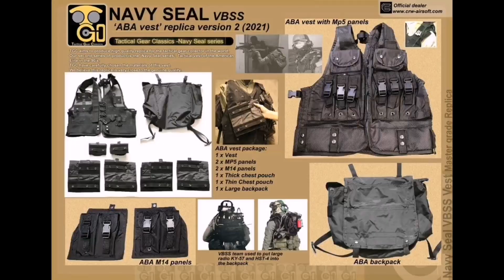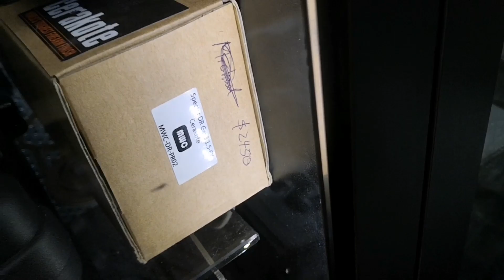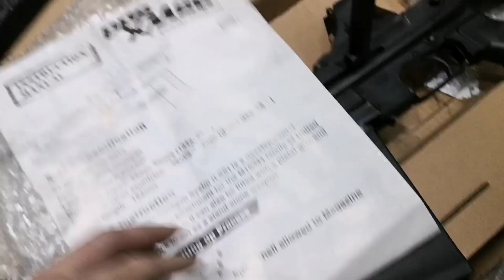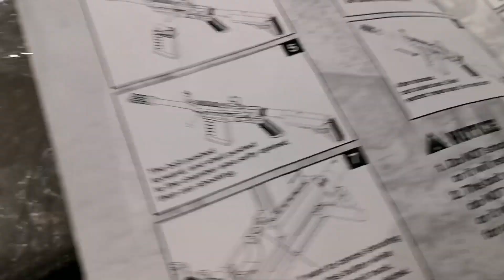CRW結業清貨Double bell Kar98k Spring shell eject 1450hkd, Marushin Kar98 sold, Xm26 shotgun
多謝大家多年支持,本公司鰂魚涌店五月尾結業
現在 進行特價大清貨希望大家盡快過來購買心愛產品。

本來想寫千字文，不過時間緊迫, 後補給大家，再加 youtube或晚上直播同大家慢談。
現在簡短聲明：
CRW香港店營運至五月尾, 訂了貨的客人如果五月尾貨品還未出現可以收回訂金，我亦會逐位聯絡溝通。大家也可 whatsapp我。
手頭上的客製東西亦會盡快完成。
店內的某些貨品會出現超級大特價至五月中。 亦都會找出一些倉存的東西重現江湖，敬請留意. 如之後在 IG或 FB看到某些經典產品找了出來，希望大家盡快到店裏購買，這月會比較忙，whatsapp如遲了回覆希望體諒。

42年前的 5月5號，Brisith SAS CRW突擊London伊朗大使館拯救人質，Operation Nimrod從此聲明大噪。 本公司2007年也是希望藉著CRW這三個英文字在氣槍界闖一番事業, 雖然15年來未能如願成功, 但多年來得到不同廠商及wargame玩家的支持深感榮幸。
題外話 Edwin也是巧合地在倫敦伊朗大使館被佔領那一天4月尾出世的!